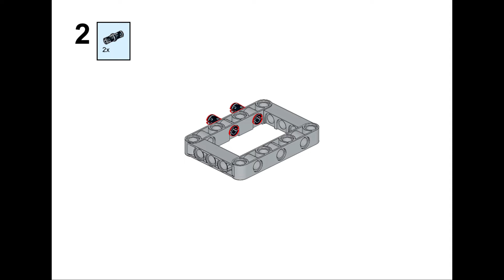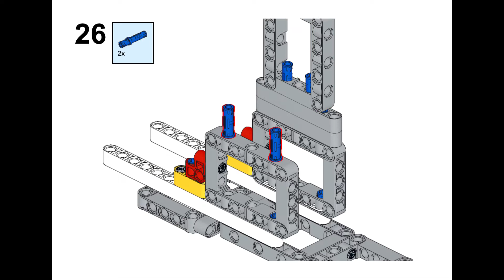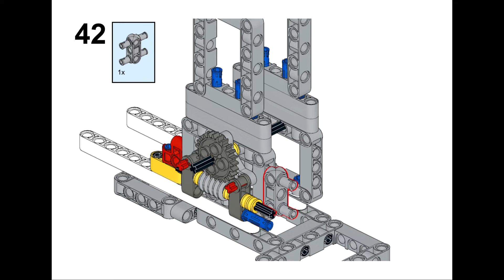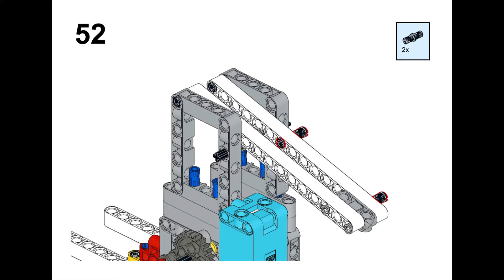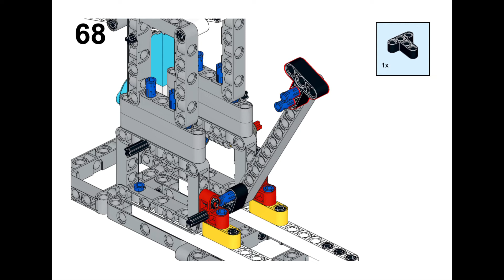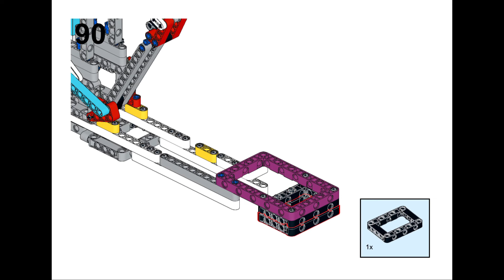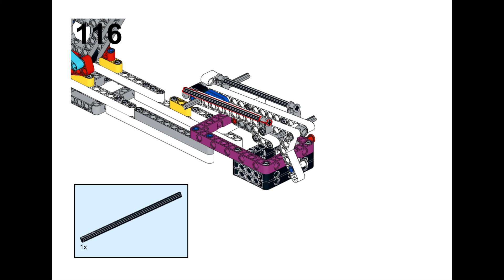Spike Prime GBC module instructions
I'm going to program using blocks until ~
If the force sensor is pressed, the motor will turn and the force sensor will turn again
It's a program that stops when it's pressed
Force sensor: F
Midi Yum Motor: B